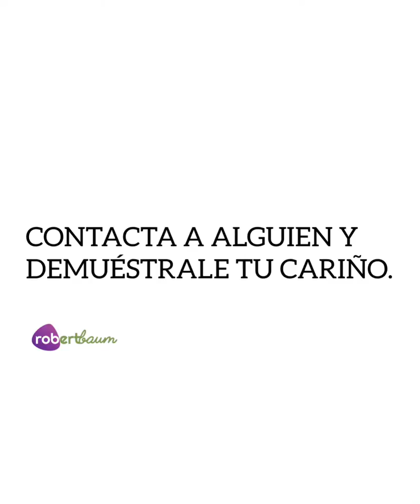Cariño y Afecto en los Diferentes Seres - ROBERT BAUM